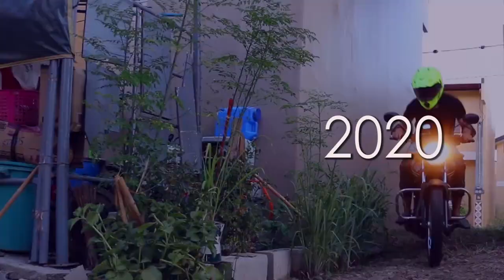SOFT OPENING - Opening of Business Again From ECQ MECQ GC Lcokdown- MOTOVLOG 2020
MOTOVLOG 2020 SOFT OPENING in a YAMAHA LOCKDOWN PAANO GUMALING SA BULAK